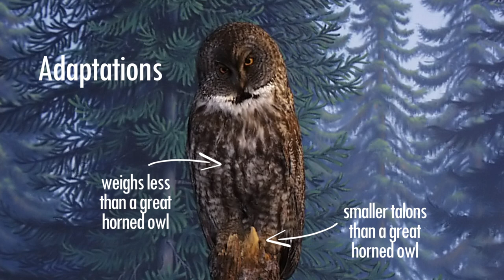Creature Feature: Great Grey Owl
Bubs the Great Horned Owl, has never met other owls.  Follow along with Bubs and Kaylee as they learn about Saskatchewan owls together.